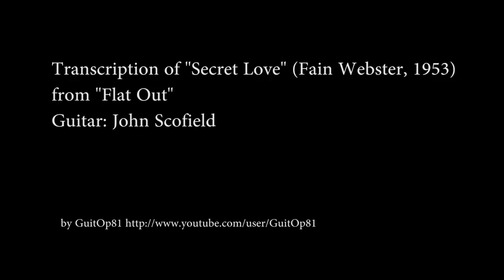Secret Love - transcription from "Flat Out" (John Scofield)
Transcription of John Scofield playing "Secret Love" - from "Flat Out"